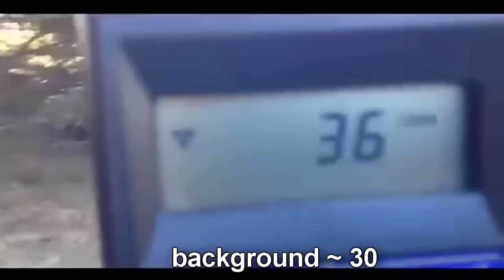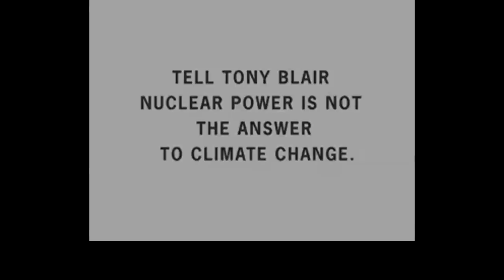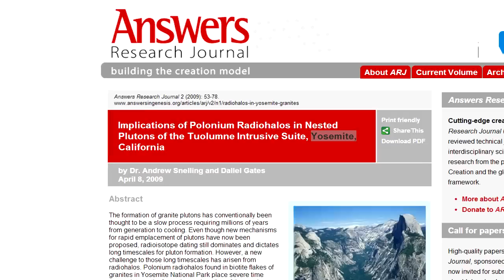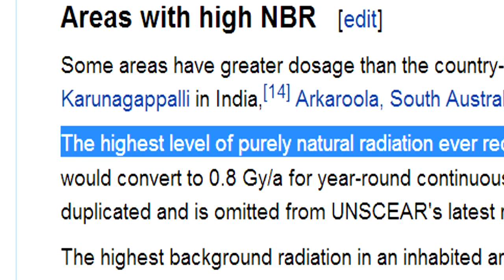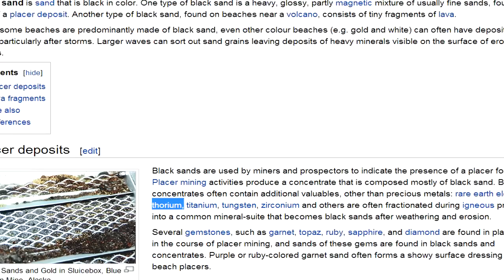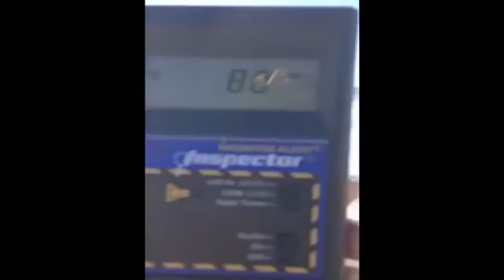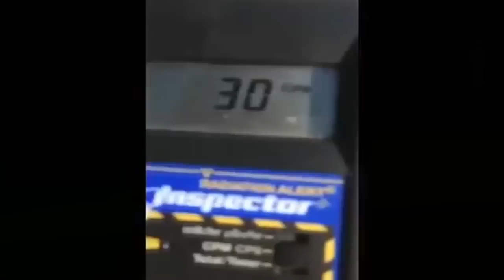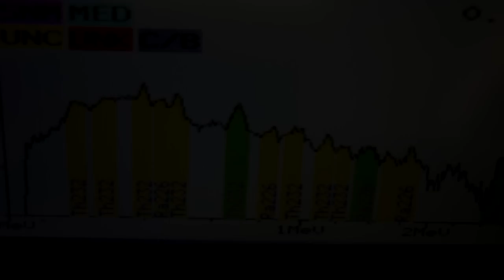Panic as Fukushima radiation 'found' on Californian beach!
Its wall to wall crazies in a panic out there!

Original video suggesting that Fukushima is responsible for the high levels of radioactive 'contamination' on the beaches in the Bay Area of California.

Personally I dont believe a word of it.  Firstly because there's quite a lot of naturally occurring uranium, thorium and radium in california, secondly because beaches are one of the places where geological reworking can happen (eg filtering by density), thirdly because black magnetic sand on those beaches killed one of my remote controlled FPV planes, and magnetic black sand is well known for containing elements like thorium, and lastly, some folks with a energy sensitive radiation meter have claimed to visit this beach and showed that the actual radiation in this instant was coming from thorium.

Seeing as there is essentially no fission decay products in nature, you can detect incredibly small quantities of them.  No fission decay products were found.